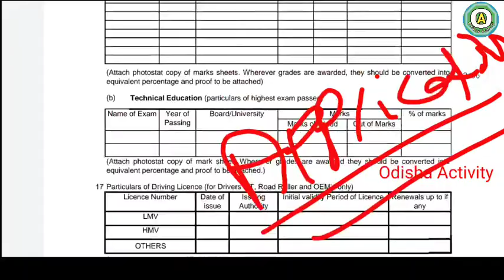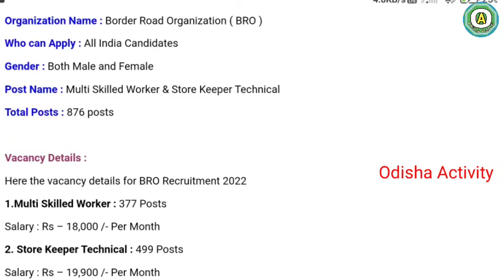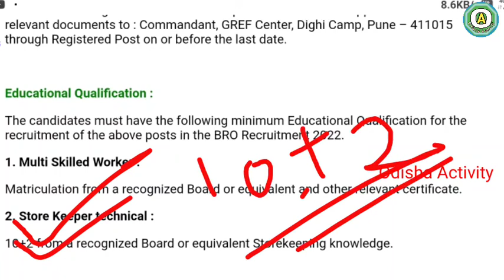Border Roads Organization Recruitment 2022 | Apply Online for 876 + Vacancy BRO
Border Roads Organization Recruitment 2022 ! Apply Online for 876 Multi-Skilled Worker And Store Keeper Technical Posts in Border Roads organization odisha Activity.

                        🙏🙏 Jay Jaganath🙏🙏